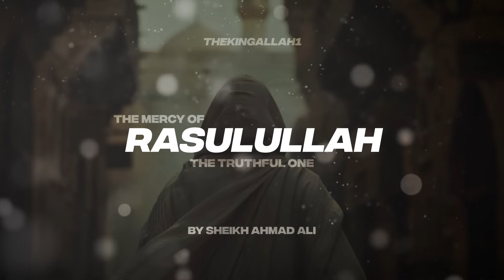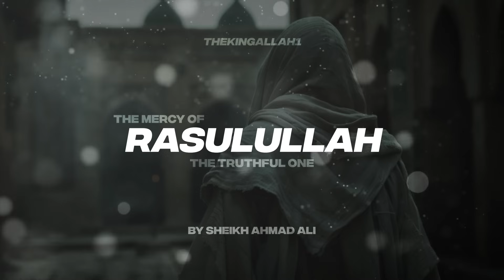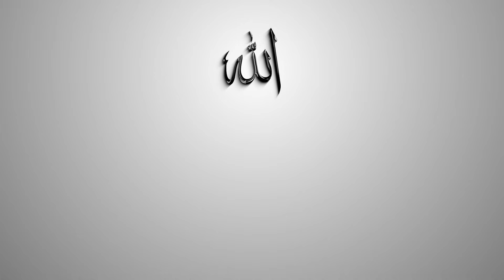THE MERCY OF RASULULLAH ﷺ | THE TRUTHFUL ONE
THE TRUTHFUL ONE

the speaker is:
Sheikh Ahmad Ali